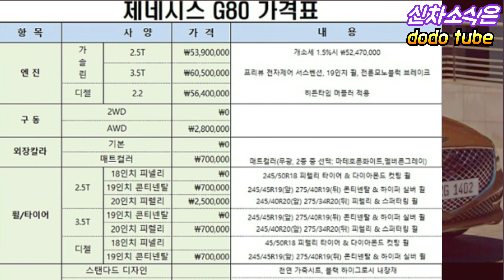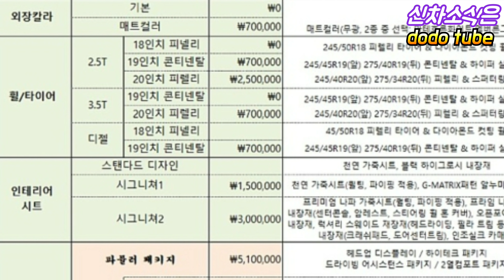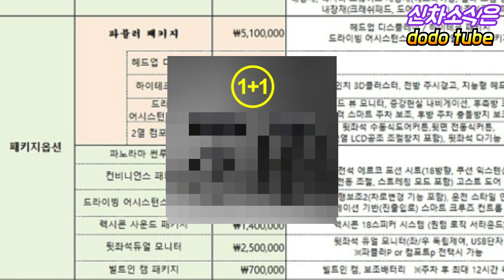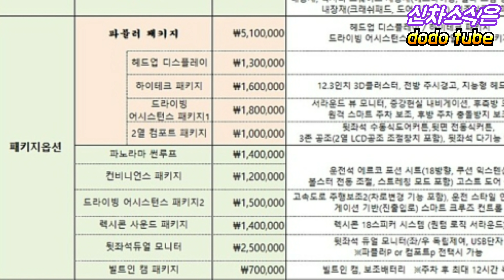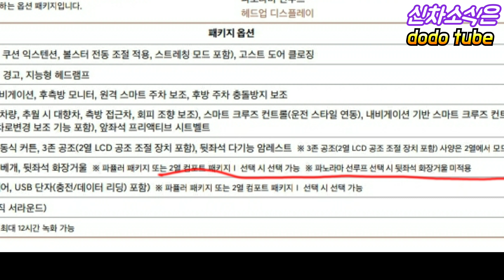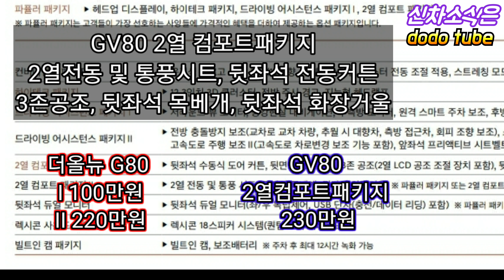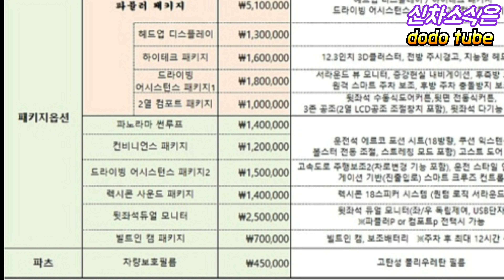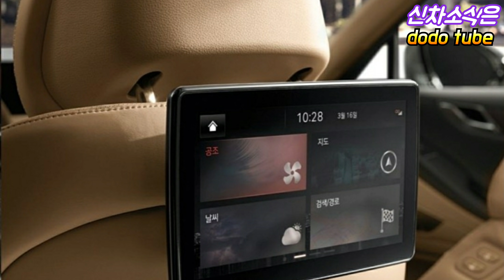제네시스G80 풀체인지 옵션장난질? 이거 GV80때보다 더심하다? 첫날만 계약대수가 2만2천대?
오늘은 더올뉴 G80런칭 2부 가격표리뷰시간인데요^^
가격표분석을 하다보니 옵션 왜이래? 옵션장난질이 GV80보다 더? 궁금하시다면 끝까지 시청해주셔요